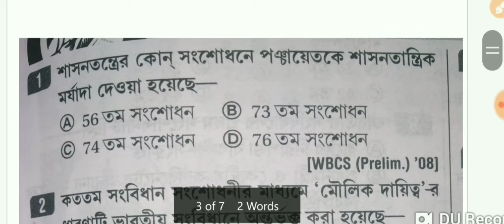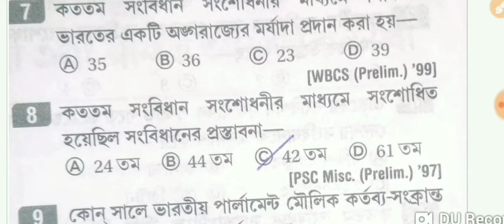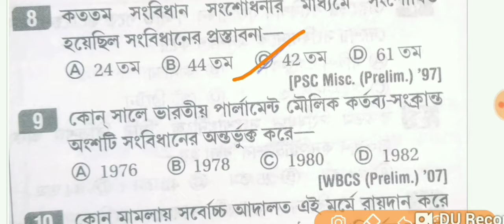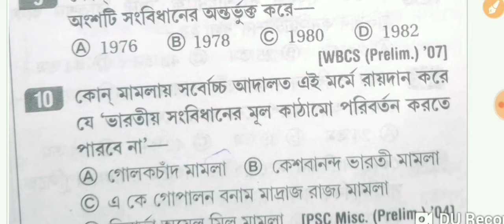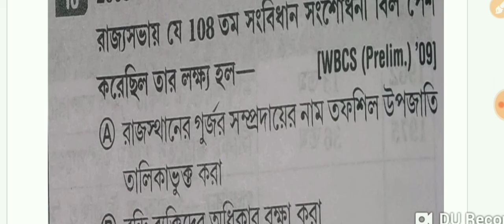MCQ on Indian Constitution // online education care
বিগত বছরগুলিতে আসা সংবিধান সংশোধন বিষয়ক প্রশ্ন // Indian Constitution // online education care